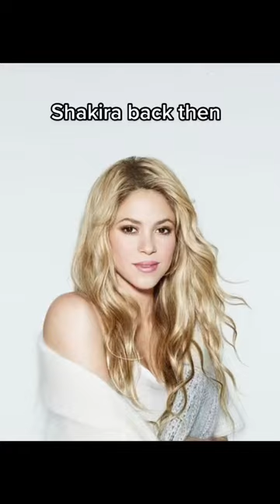No way Shakira 💃